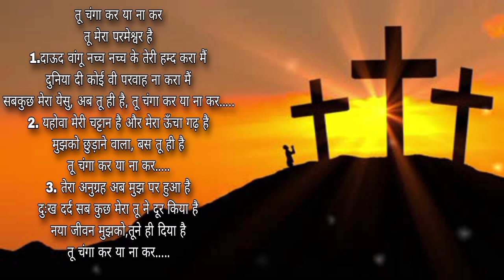तू चंगा कर या ना कर तू मेरा परमेश्वर है!! worship song!! ANKUR NARULA CHURCH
देने को येसु शिफ़ा‌ आ उतरा है

 2022 क्या आप झंडे गाडंने के लिए तैयार
worship song

the church of singh and wonders

church address- nakodar road t.v tower khambra gate jalandhar punjab india

the next video notification

apostle ankur yoseph narula ji
poster sonia. yoseph narula ji tower khambra gate jalandhar punjab india

poster sonia. yoseph narula ji

worship song